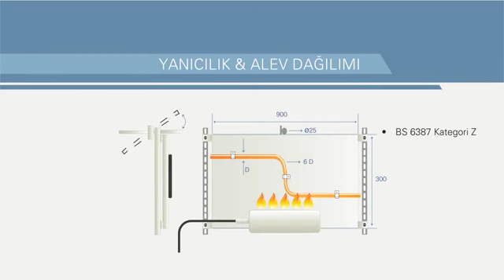BS 6387 KATEGORİ Z